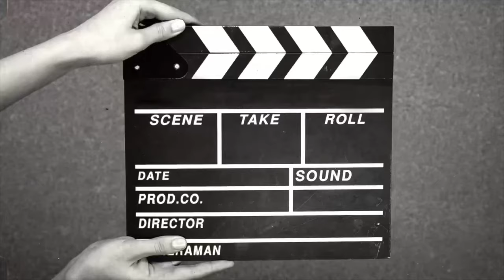Transform Your Body in 30 Days - Day 17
Welcome to the 30-Day 3000 + Step Challenge! This challenge is designed to help you transform your health and fitness by taking 3000 steps each day for 30 days. Walking is a simple yet effective way to improve your cardiovascular health, increase your daily activity levels, and boost your overall well-being. By participating in this challenge, you will not only increase your physical fitness but also improve your mental clarity, mood, and energy levels. Walking is a low-impact exercise that is suitable for people of all fitness levels, making it accessible to everyone. Join us on this 30-day journey to prioritize your health and wellness. Get ready to step up your fitness game and take control of your health one step at a time. Remember, every step counts towards a healthier and happier you! Don't forget to track your steps, stay hydrated, and listen to your body throughout the challenge. Let's crush our goals and become the best version of ourselves. Are you ready to transform your health and fitness? Let's do this!

Always consult with a healthcare professional before beginning any fitness program. Workouts involve physical exertion and carry inherent risks, particularly for individuals with pre-existing health conditions. The information provided is for general guidance and not a substitute for personalized medical advice. Engage in exercises suitable for your fitness level, gradually increasing intensity. Stop any activity causing discomfort, pain, or shortness of breath. Ensure proper warm-up and cooldown to prevent injuries. It's crucial to listen to your body, stay hydrated, and prioritize safety. Discontinue the workout if you experience any adverse effects.